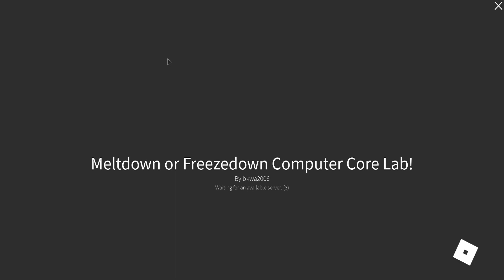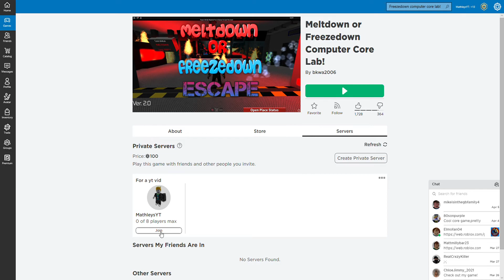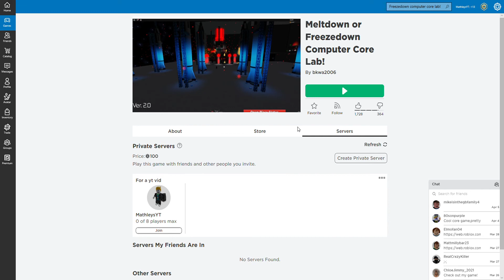Meltdown or freezedown computer core lab all events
Timestamps:
2:56 Meltdown
14:25 Overload (End of the universe)
21:18 Freezedown